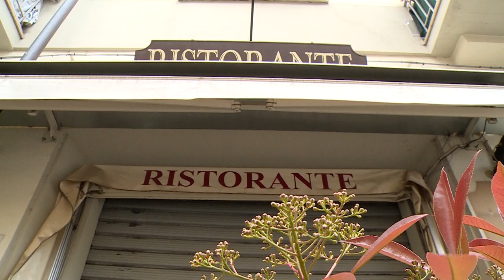La storia di Mariano: "No gli aretini non sono omofobi, vi aspetto nel mio locale"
Napoletano di nascita, aretino d’adozione Mariano ha aperto il
suo ristorante nel 2009.
I suoi guai, ci racconta, sarebbero iniziati dopo la sua partecipazione a “Quattro ristoranti” noto format televisivo condotto da Alessandro Borghese. Dopo il bacio con il suo compagno, andato in onda nella puntata aretina, i clienti locali sarebbero notevolmente diminuiti.
La pandemia e il caro bollette, poi, ha fatto il resto e ora rischia di chiudere.
L’appello per raccogliere fondi è andato deserto, ma Mariano rilancia:
“Aretini venite nel mio ristorante ad assaggiare lo stinco alla birra e la pastiera napoletana!"